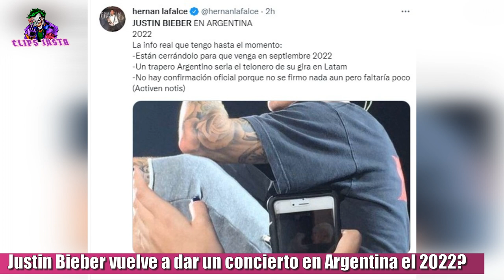JUSTIN BIEBER viene a la ARGENTINA EN 2022?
Justin Bieber regresaría a dar un show en Argentina para el año que viene. El día comenzó con mucho revuelo en las redes sociales, colocando a Bieber en tendencia por el rumor de que el cantante Canadiense de 27 años, daría un concierto en Argentina, después de su último show en 2013, con la polémica con la bandera. Recordemos que Bieber dará un tour de su último álbum llamado JUSTICE. Así lo informaba Hérnan Lafalce, Ceo e influencer quien siempre brindaba informaciones sobre los tour de Justin Bieber por Latinoamérica, diciendo lo siguiente:
JUSTIN BIEBER EN ARGENTINA 2022
La info real que tengo hasta el momento:
-Están cerrándolo para que venga en septiembre 2022
-Un trapero Argentino sería el telonero de su gira en Latam
-No hay confirmación oficial porque no se firmo nada aun pero faltaría poco

También MTV argentina se sumó a esta noticia que anda dando vueltas desde hoy a la mañana. Con el pasar de las horas mas datos se fueron agregando y es que los conciertos de Justin Bieber en Argentina serían en el estadio único de La Plata. ustedes que opinan sobre el posible regreso de Justin Bieber a la Argentina?

TAGS